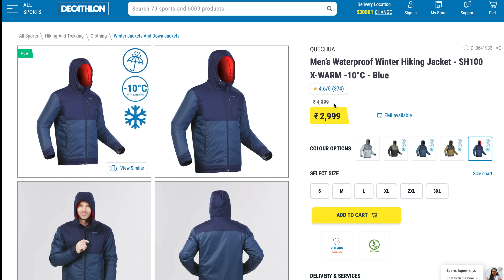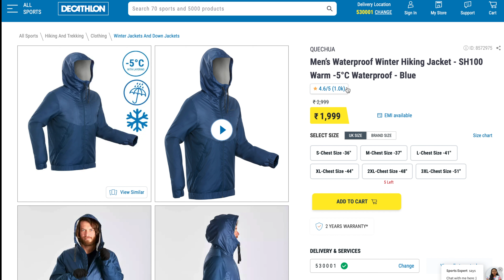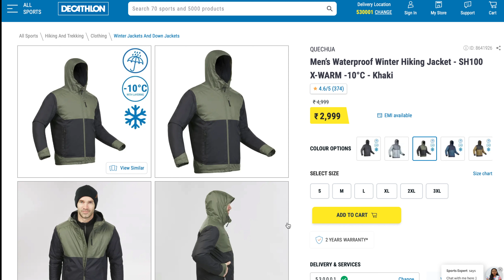Best Budget Trekking Jacket - Minus 10 Degree Celsius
This video will help you to bug a perfect jacket for winter trek. this is best and budget friendly jacket. you no need to think more about quality or price. this is best.

winter trekking jacket,
best jackets for himalayan trekking,
best winter hiking jackets women's,
best winter jackets for extreme cold in india,
trekking jacket decathlon,
best trekking jackets india,
best winter jackets for men,
best down jackets in india,

best winter jackets for 0 degree weather in india,

Kedarnath Yatra ka planning 2022,
Kedarnath Dham main snowfall kab hota hain 2022,
2022 main kedarnath main snowfall kab hoga,
snowfall best time for Kedarnath Yatra 2022,
Kedarnath Yatra latest update July 2022,
kedarnath registration 2022 fees,
devasthanam uk gov in,
chardham yatra 2022 opening date,
उत्तराखंड चार धाम यात्रा लेटेस्ट न्यूज़,
केदारनाथ यात्रा २०२१ रजिस्ट्रेशन,
kedarnath darshan news,
Kedarnath Yatra pass kaise banaye 2022,
chardham yatra online registration 2022,
kedarnath yatra e pass kaise banaye,
kedarnath yatra e pass kaise banaye 2022,
yatra barcode kaise banaye 2022,
kya hain yatra barcode 2022,
2022 chardham yatra barcode,
yatra e pass kaise banaye 2022,
Kedarnath Yatra update 2022,
kedarnath budget 2022,
Kedarnath Yatra budget 2022,
Kedarnath Yatra karne ka sabse aasan tarika 2022,
Kedarnath yatra2022,
kedarnath flood,
kedarnath history,
Kya es saal Chardham yatra hogi,
Chardham yatra in 2022,
How to go Chardham yatra in lockdown,
chorabari glacier river,
kedarnath true story,
chorabari lake now,
chorabari glacier trek,
chorabari glacier height,
chorabari lake before 2013,
chorabari lake images,
chorabari glacier lake,
chorabari lake now,
Chorabari lake 2022,
Kedarnath yatra 2022,
Rudra glacier Kedarnath 2022,
Kedarnath Tungnath Badrinath की यात्रा एक साथ प्लान करने का सबसे आसान तरीक़ा,
Difference between char Dham Yatra 2022 vs char Dham Yatra 2022,
Kaise alag Hogi kedarnath yatra 2022, kedarnath yatra 2022 se,
Haridwar har ki Pauri in lockdown,
Kaisa dikh raha hai Haridwar lockdown mein,